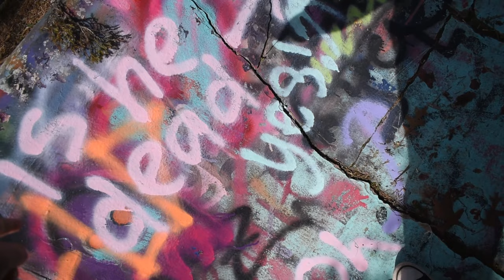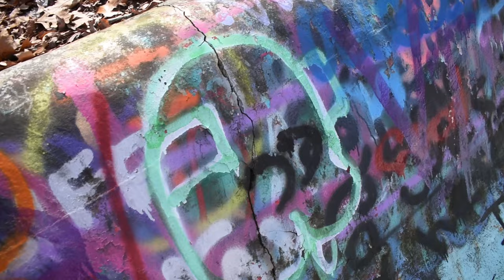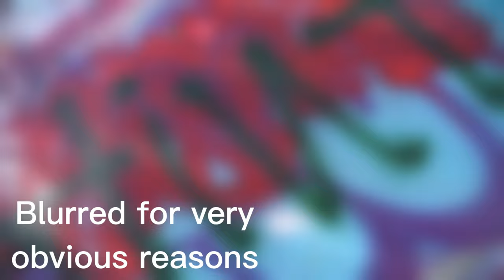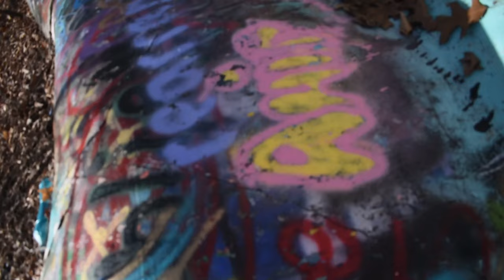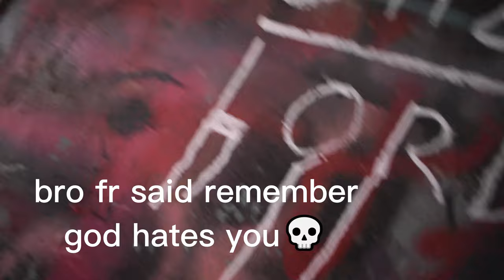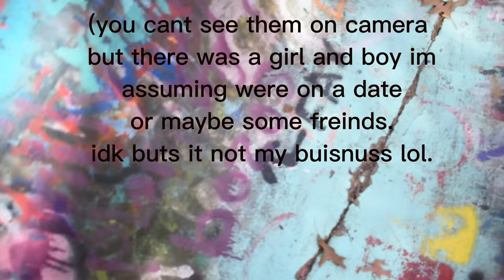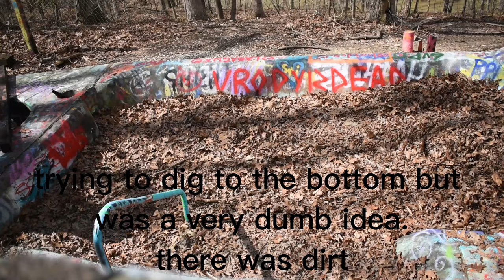EXPLORING AND DOING GRAFFITI AT THE ABANDONED INDIANA ZOOM FLOOM!!!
This is fun and yall should do it.